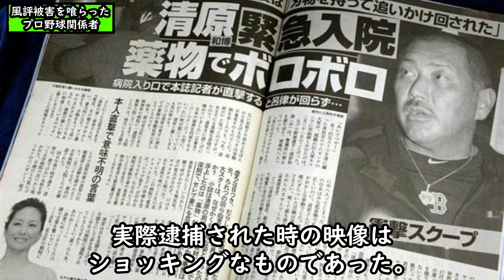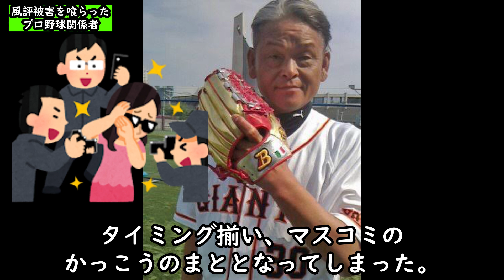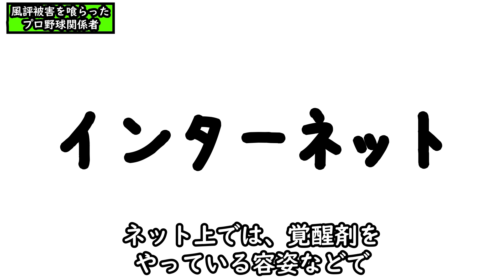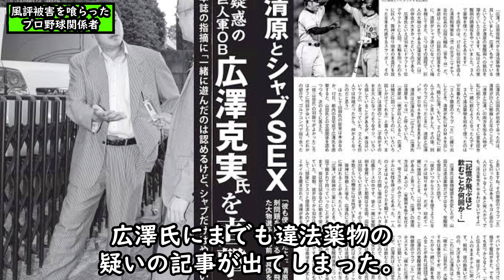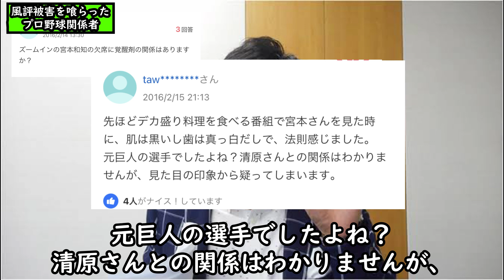【風評被害】2016年清原和博覚せい剤取締法違反で風評被害を喰らった、プロ野球関係者たち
皆さん初めまして【野球変態】と言います。

野球バンザイのサブチャンネルになります。このチャンネルでは日本の野球の歴史　出来事などを
お送りする動画になっております。
すみませんが更新頻度は不定期です。